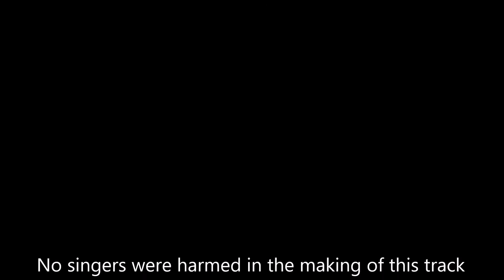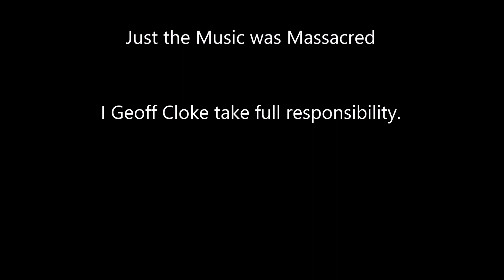Lockdown Lotti Crucifixus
So 3 of us at home since 17th March have created a Lockdown Choir. Here is our Multi-tracked version of the 8 part Lotti Crucifixus. To use a bad pun, let's hope this doesn't go viral.